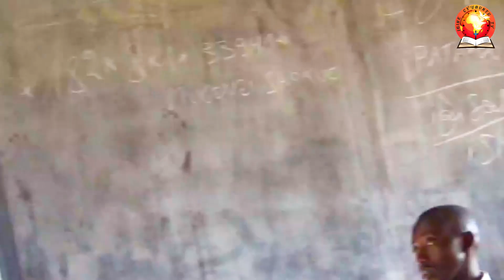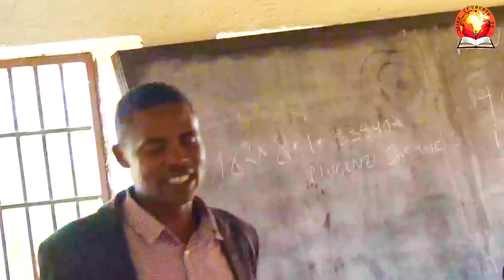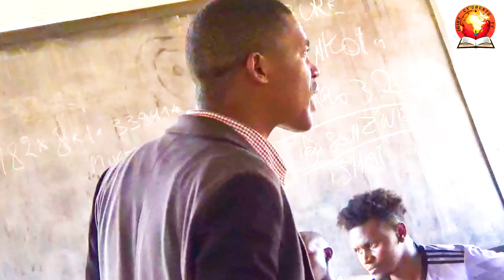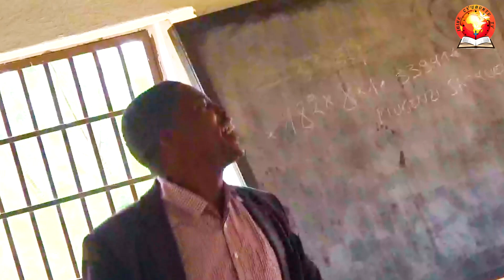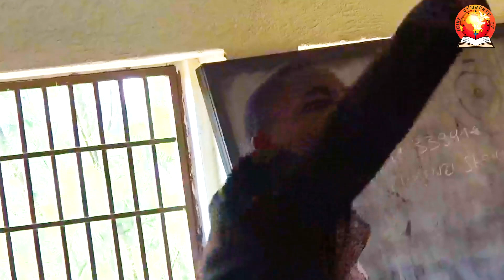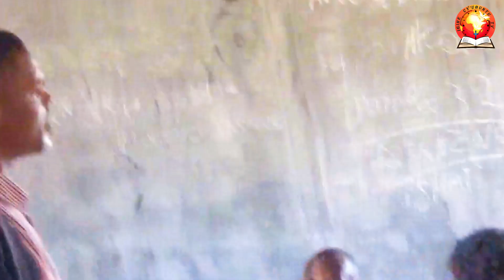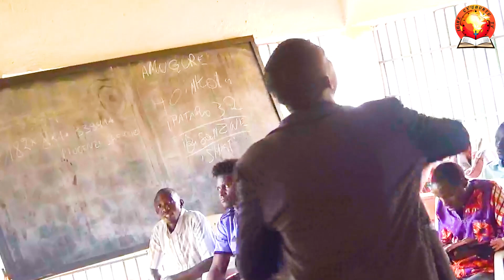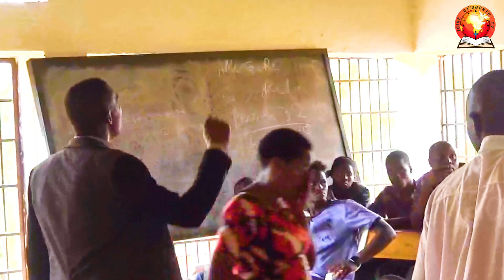YESU WABAMBWE NIWE WAKUYEHO UBUNYACYAHA BW'UMUNTU.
1.Ni cyo gituma bene Data, ubwo nazaga iwanyu ntaje ndi umuhanga n’intyoza yo kuvuga, cyangwa mfite ubwenge buhebuje mbabwira ibihamya by’Imana,
2.kuko nagambiriye kutagira ikindi mbamenyesha keretse Yesu Kristo, ari we Yesu Kristo wabambwe.